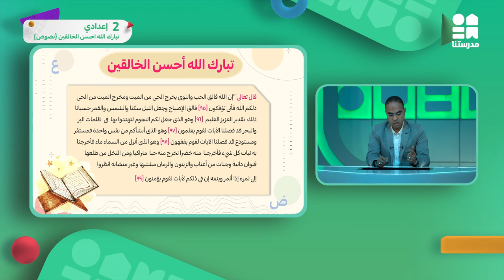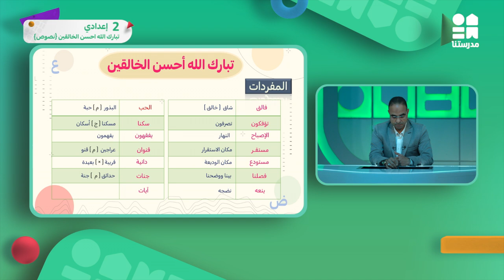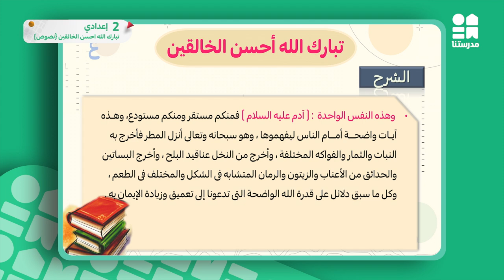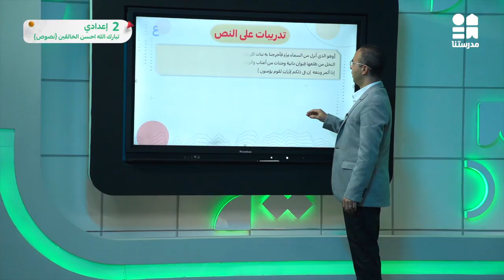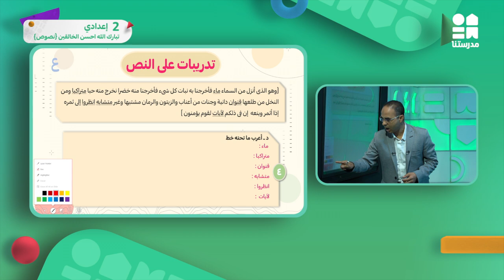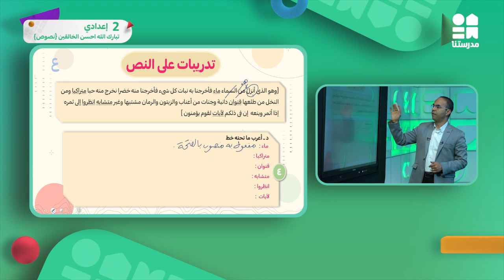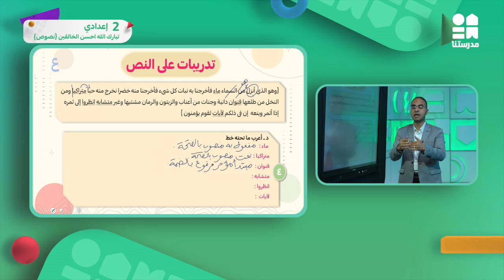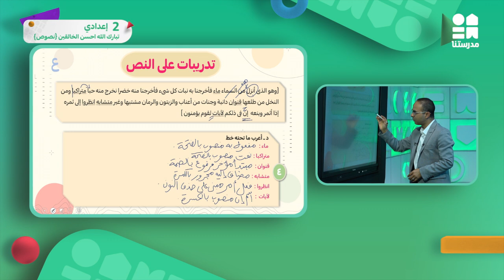تبارك الله احسن الخالقين (نصوص) | الصف الثاني الإعدادي | اللغة العربية